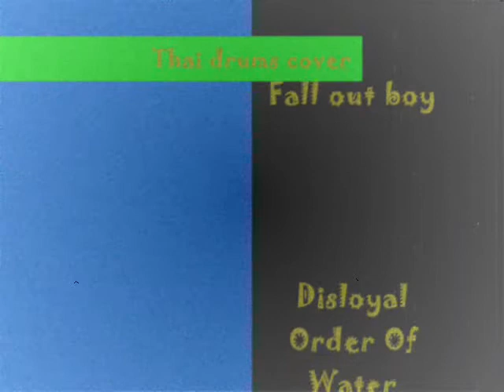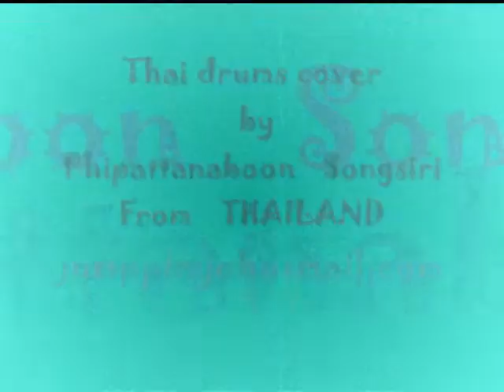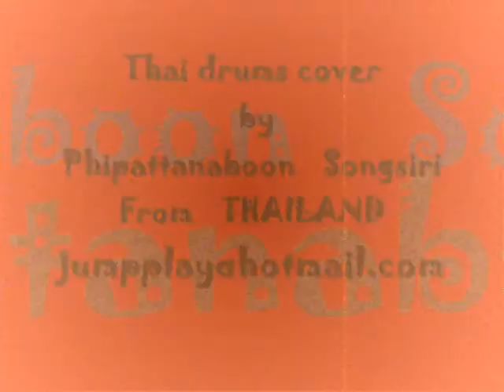Thai drums cover Fall out boy Disloyal Order Of Water Buffaloes